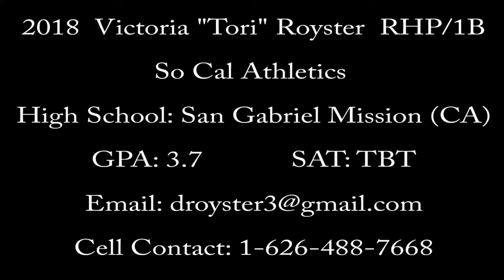2018 VICTORIA "TORI" ROYSTER RHP/1B Pitching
Fastpitch Prospect 2018 Victoria "Tori" Royster RHP/1B.